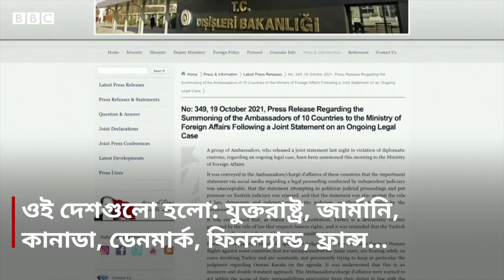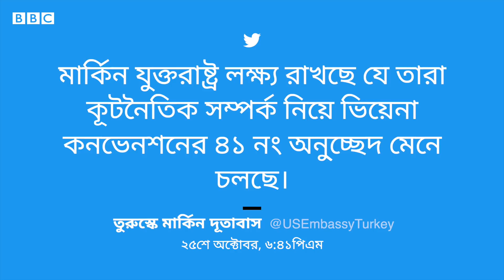Erdogan: পশ্চিমা রাষ্ট্রদূতদের বহিষ্কারের সিদ্ধান্ত থেকে সরে এলেন তুরস্কের প্রেসিডেন্ট | BBC Bangla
যুক্তরাষ্ট্রসহ দশটি দেশের রাষ্ট্রদূতদের নিয়ে তুরস্কের প্রেসিডেন্ট রেচেপ তাইয়েপ এরদোয়ান এমন হুমকি দিয়েছিলেন শনিবার। কারণ এই দশজন রাষ্ট্রদূত তুরস্কে আটক একজন মানবাধিকার কর্মী  ওসমান কাভালার মুক্তি দাবি করে গত সপ্তাহে একটি বিবৃতি দিয়েছিলেন। ওই দেশগুলো হলো: যুক্তরাষ্ট্র, জার্মানি, কানাডা, ডেনমার্ক, ফিনল্যান্ড, ফ্রান্স নেদারল্যান্ড, নিউজিল্যান্ড, নরওয়ে ও সুইডেন।
তবে সোমবার সংশ্লিষ্ট ওই দেশগুলো জানিয়েছে, তারা তুরস্কের অভ্যন্তরীণ ব্যাপারে হস্তক্ষেপ করবে না।